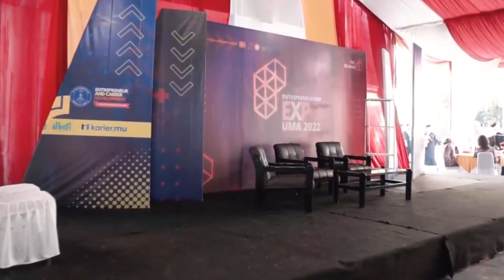EXPO UMA // UMA UPDATE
Universitas Medan Area malalui Pusat Karir dan Kewirausahaan telah membuka EXPO UMA tahun 2022